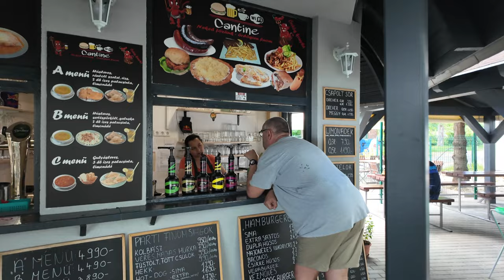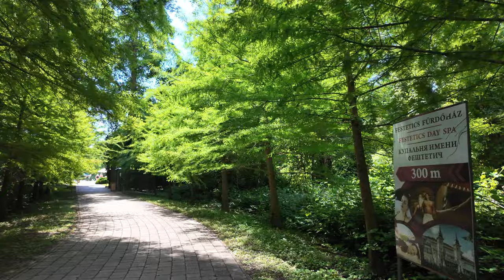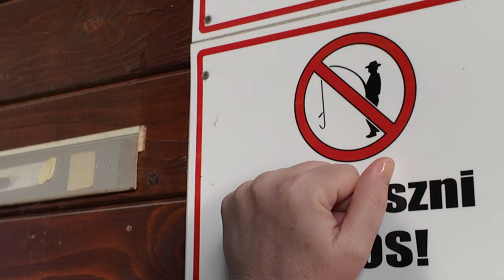#92 🇭🇺 Balatongyörök - SUP, SPA i langosze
Camping Carina w miasteczku Balatongyörök to nasza ulubiona miejscówka nad Balatonem. Bardzo lubimy tu wracać, aby odpocząć na świetnych terenach rekreacyjnych nad wodą i jak zawsze na Węgrzech, zjeść coś pysznego. W tym odcinku zabieramy Was też do Hévíz, ulubionego SPA Magdy nad największym w Europie naturalnym jeziorem termalnym. Zapraszamy na odcinek pełen odpoczynku, relaksu i pysznych węgierskich smaków!

Polecamy camping „Carina” położony w Balatongyörök.
Cena to 9.300 HUF, czyli około 100 PLN.